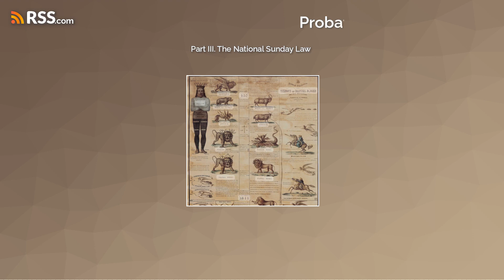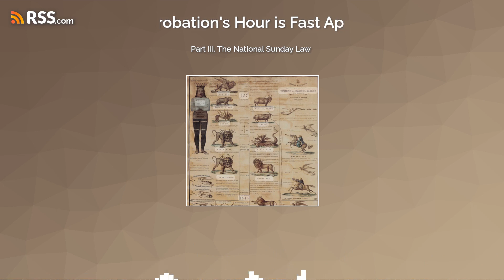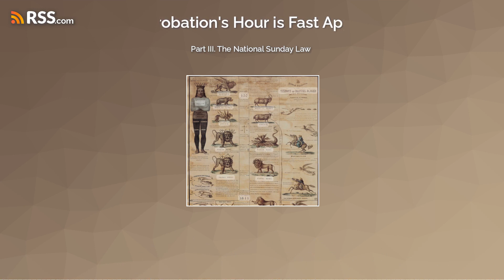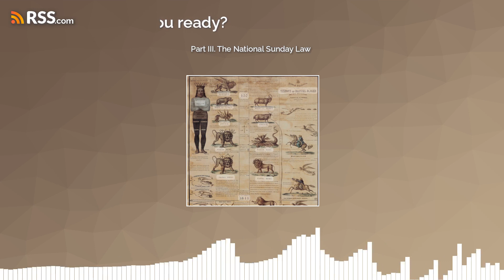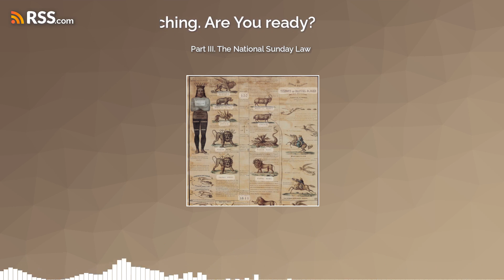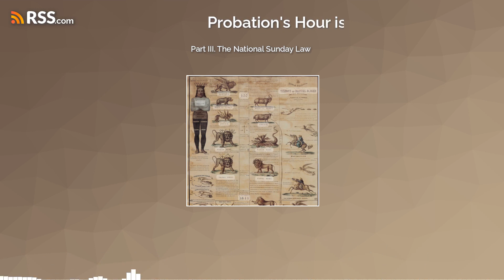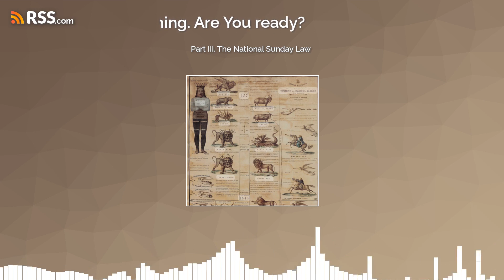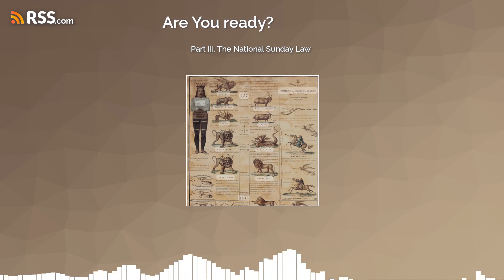Part III. The National Sunday Law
An Argument by Alonzo T. Jones before the Senate Committee.